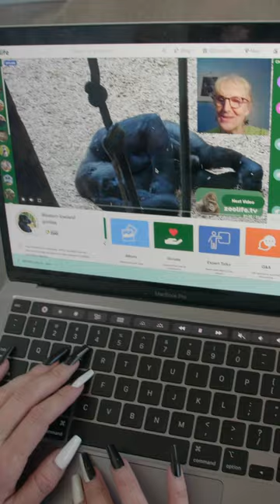Shocking Secret: Dad's Food Disappears Every Night!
George just discovered this shocking news while watching @zoolifetv  Charlie the gorilla steals her dad's food every night and George thinks this news is going to make me team Johari. What do you think of George's approach, would it work on you?

If you want to join in on the fun?